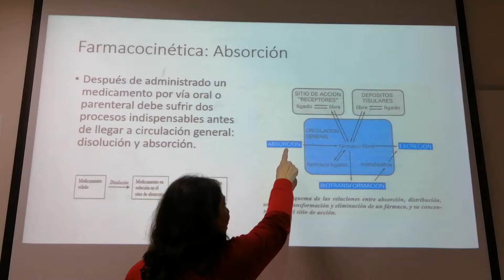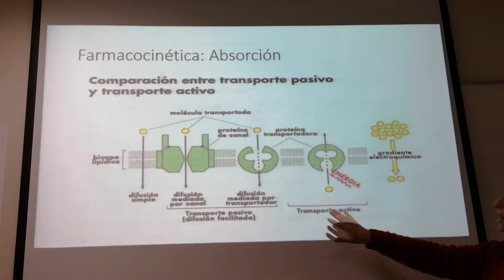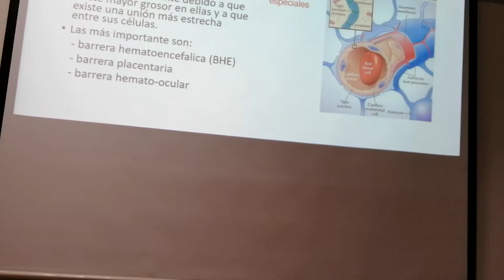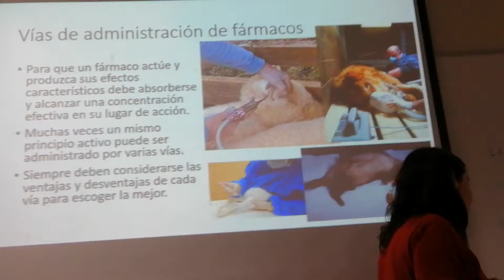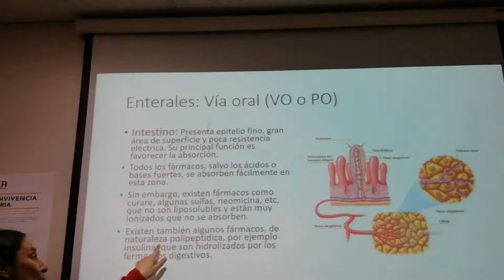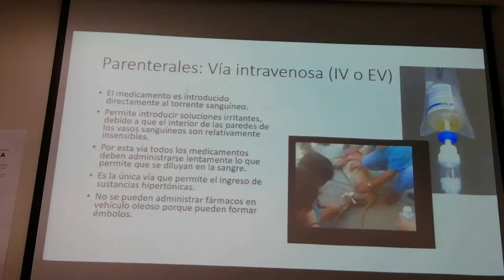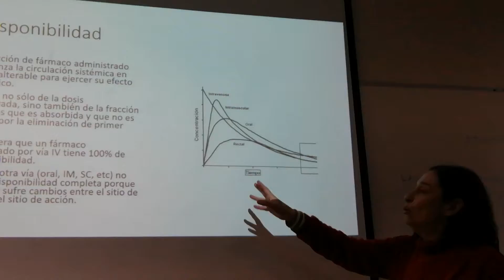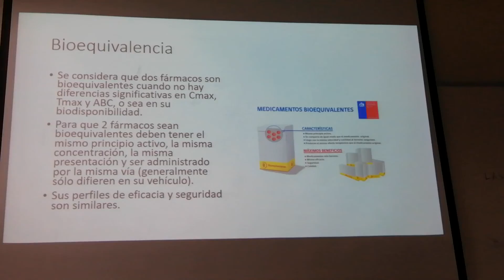Clase 1B farmacologia